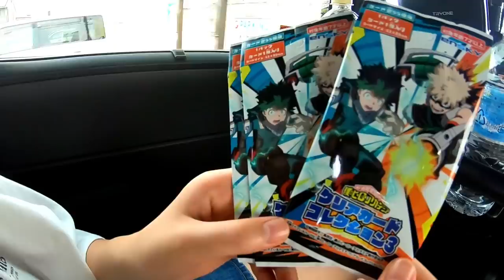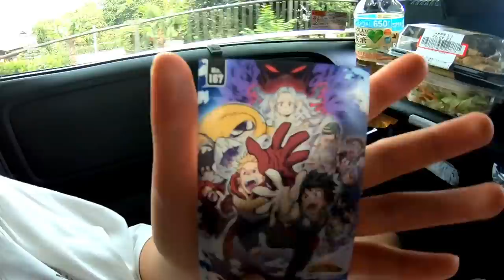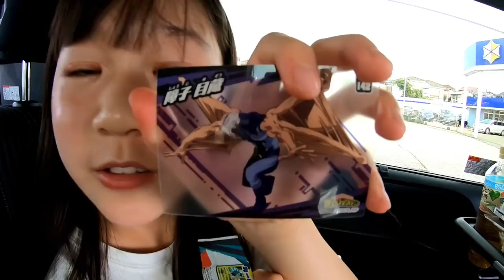【ルーティーン】 ４連休３日目！シロコロはじめての海へ！！車内の様子も♪【しほりみチャンネル】